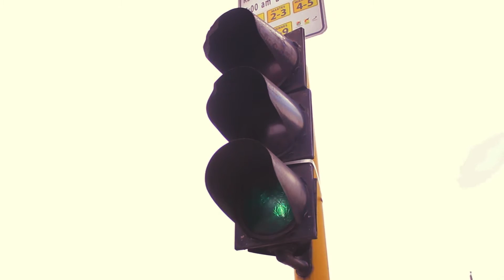Ciudad de Motos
El incremento de motos en los últimos años  y sus diferentes prácticas y usos, hacen de Pereira una ciudad de motos. Es el vehículo particular favorito de la clase media. Testimonios, cifras y factores lo demuestran en el siguiente relato audiovisual.